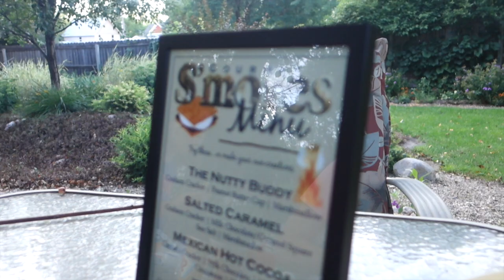Hilgenberg Family Vacation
We always have such a great time visiting Alex's family! S'mores, lake trips, rides on the Harley... I mean who wouldn't?! Plus, Sammie always has such a great time with her Grandma and Grandpa!